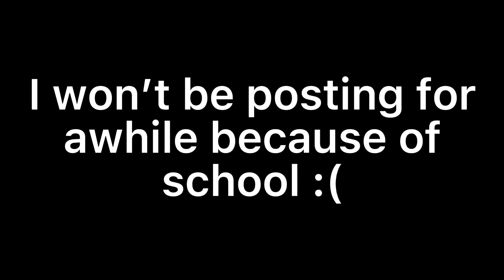Announcement! (Read desc)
I have exams coming up BUT I am planning to do some original memes (?) or just some funny stuff.